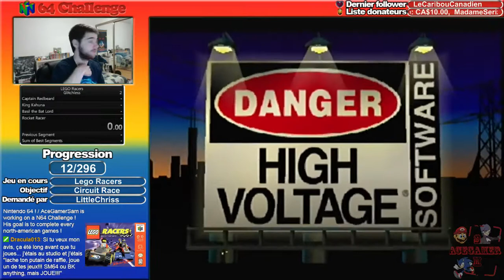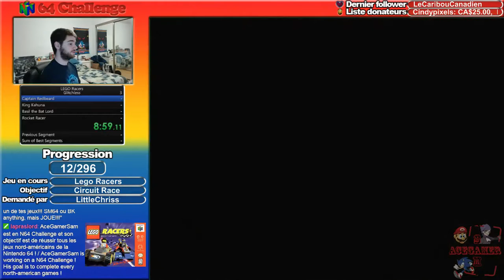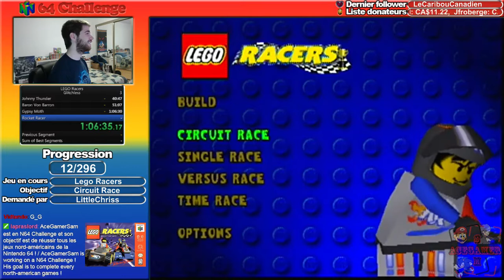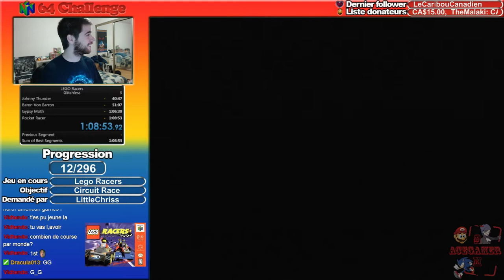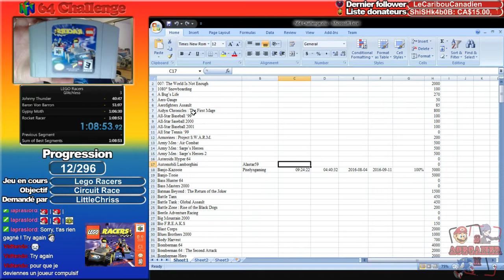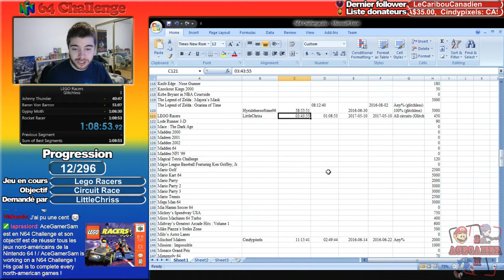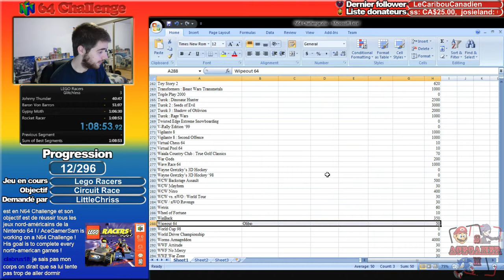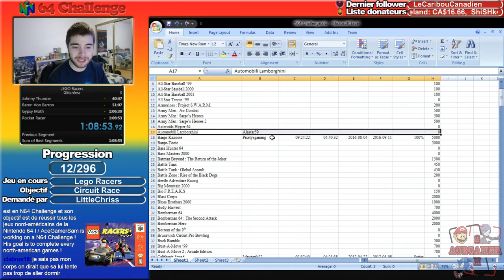N64 Challenge - 12/296 - LEGO Racers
Gameplay complet de Mischief Makers (12/296 de mon N64 Challenge).